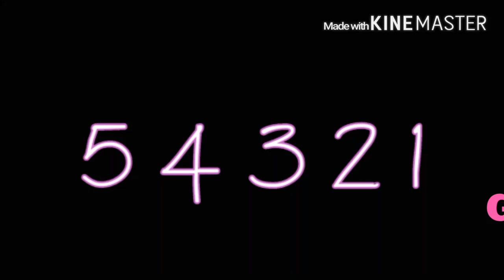Just Girl's day Kpop Random [Audio]